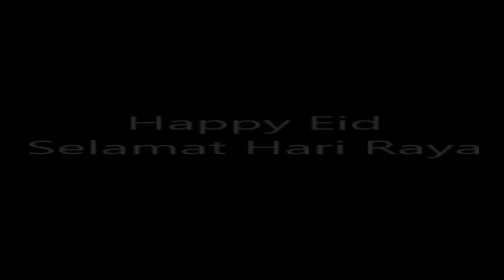Eid Celebration 2014 Cape Town vlog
Yes its a late vlog. Belated Eid Mubarak!! From Cape Town, South Africa!^^
Next part is Malaysia!